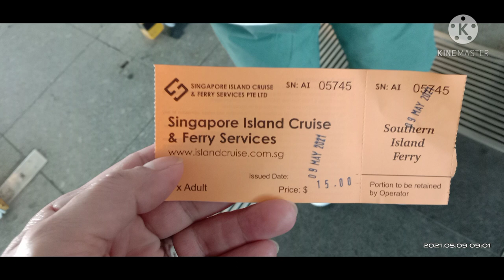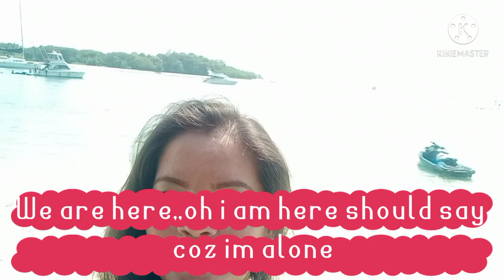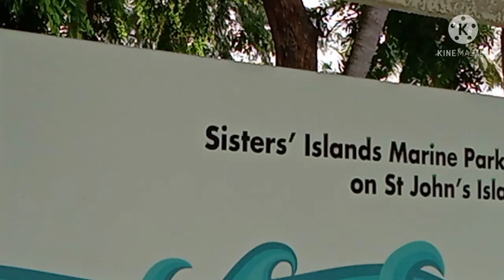White Sand @Lazarus Island|Ma Mel Vlog